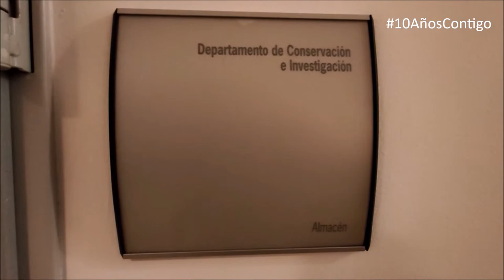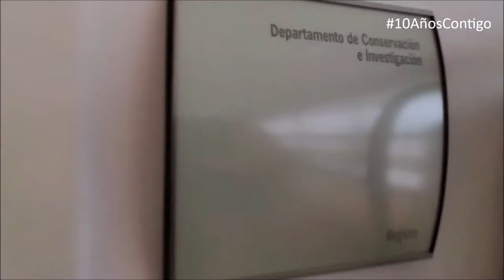El edificio de ampliación - 10 años contigo - 2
María Jesús Moreno, Jefa del Departamento de Conservación e Investigación, nos habla sobre los beneficios que ha aportado el edificio de ampliación al Departamento que ella coordina.